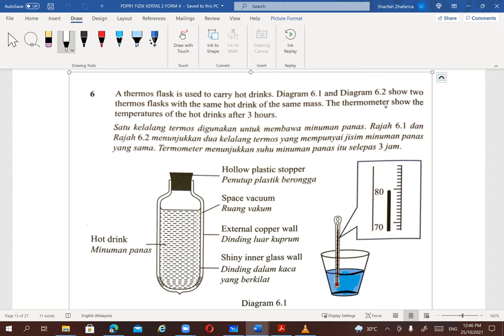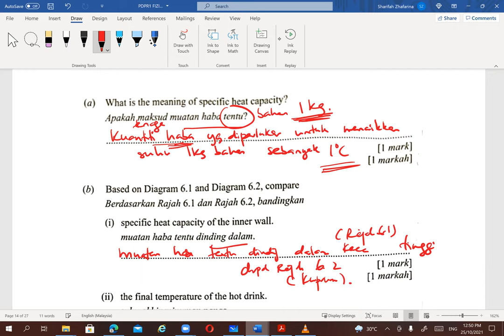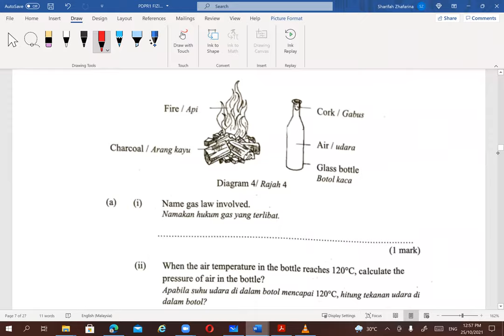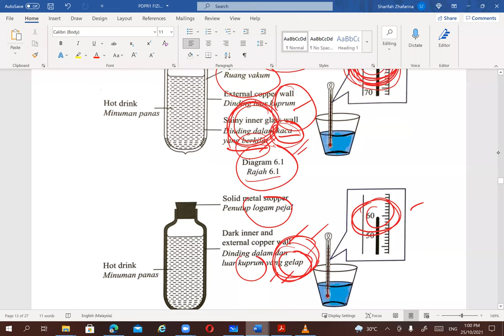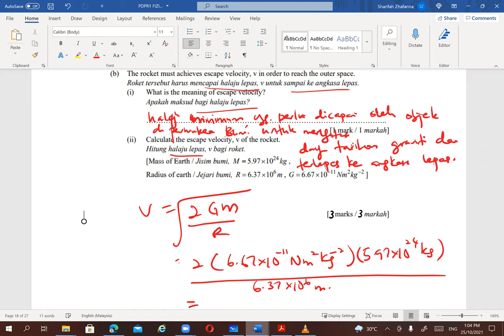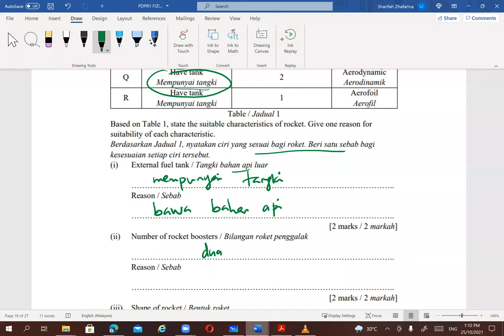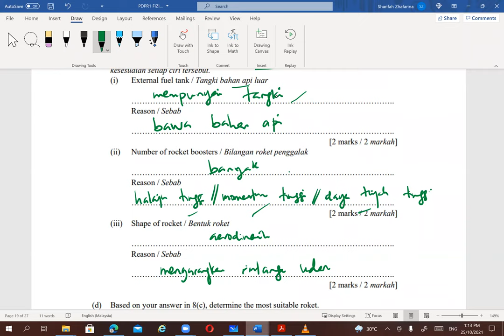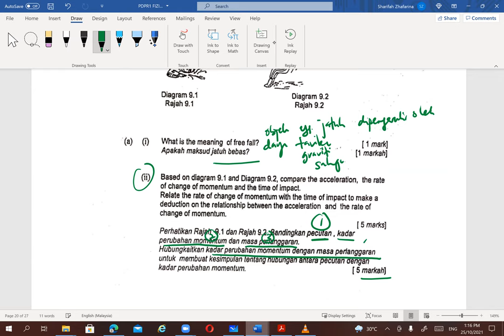FIZIK PDPR1 F4 KERTAS 2C (4 HANAFI,25 OCT 2021)